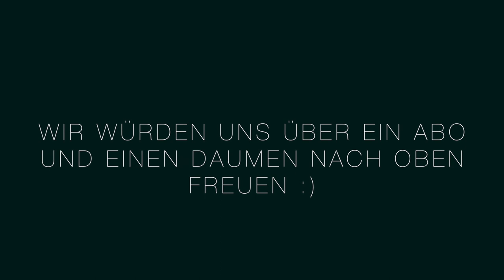BOLIVIEN - Copacabana, La Paz, Sucre, Uyuni · Worldtrip 2019 · Travelvlog #13 | Sir Reiselot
Nach der Lagunentour gehts durch Boliviens Städte und damit nach Uyuni, Sucre, La Paz und an die Copacabana!
Unter anderem haben wir den Hexenmarkt besucht und zu viele Lamaföten (die dort verakauft werden) gesehen :-/

- Sir Reiselot

Equipment:
GoPro Hero 7 black
Nikon D5100